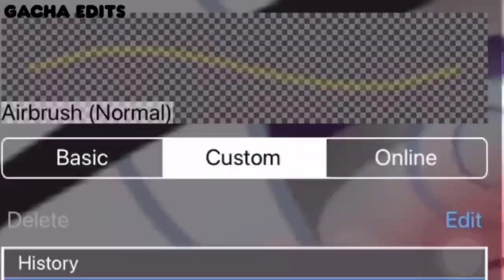GachaLife Tiktok Compilation [ Episode 211032568 ] 👉 MIRACULOUS LADYBUG 👈